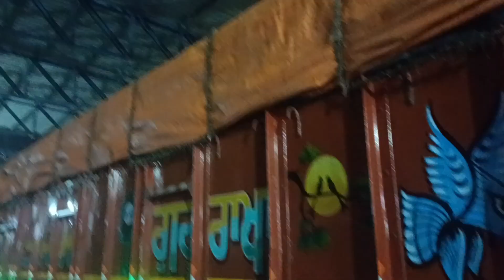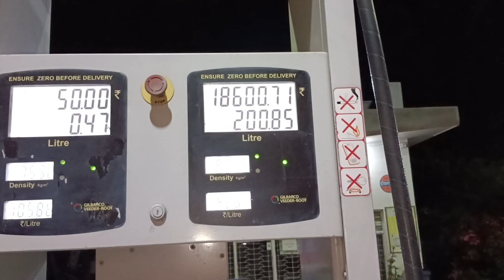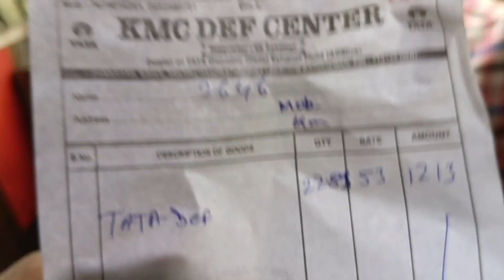Loading Complete Durgapur To Karimganj Assam1400km#Antab#xpress